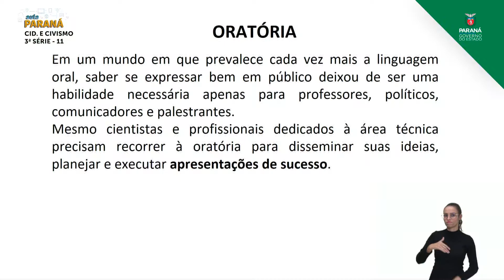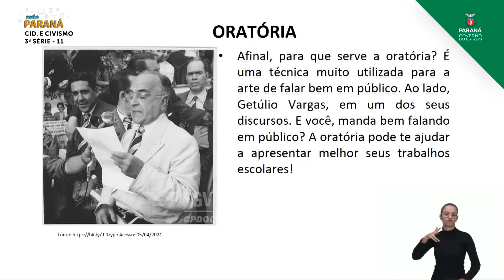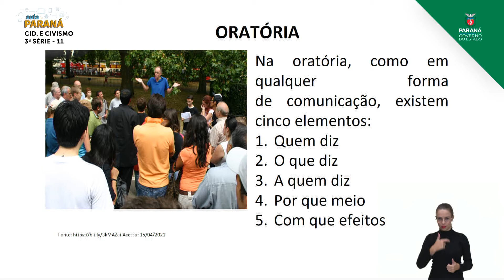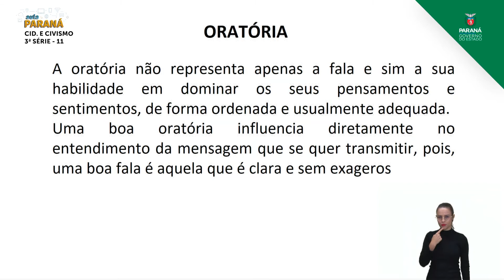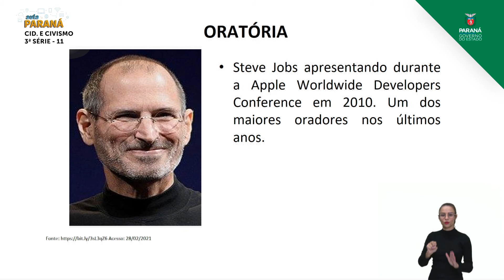2021 | Resumo da Aula | 3ª Série | Cidadania e Civismo | Aula 11 - Estratégias Para Falar Bem em...